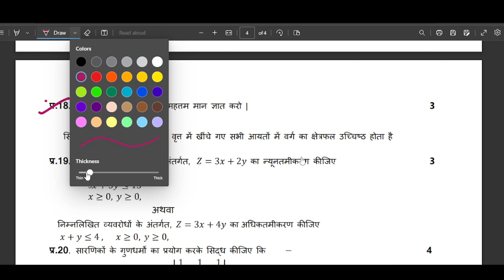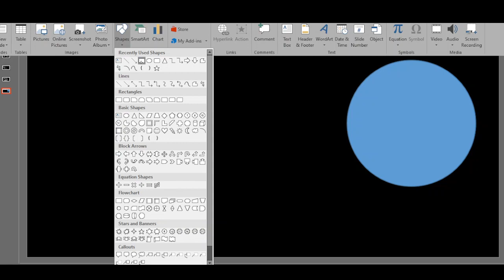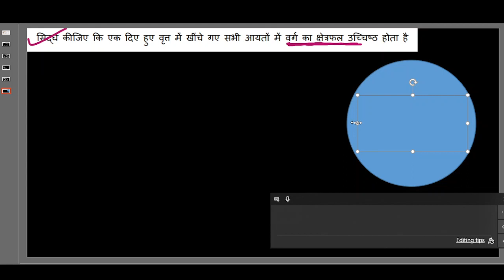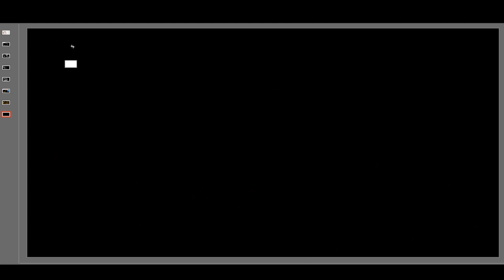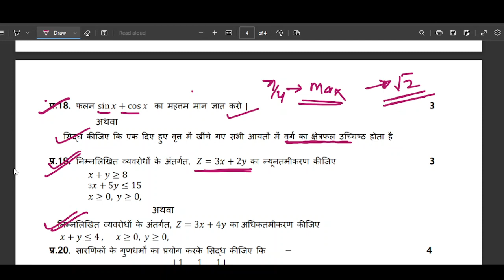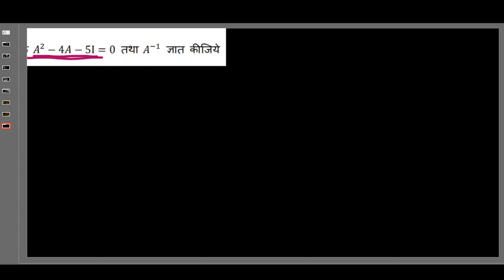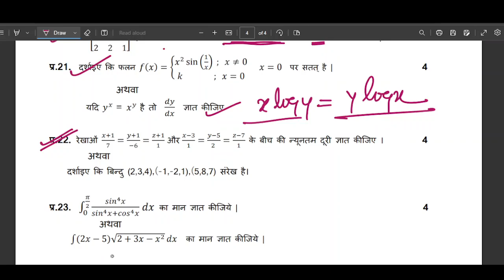2023 Mp board SAMPLE Question paper 1 PART 3 MATH class 12th MATHS question paper full solution